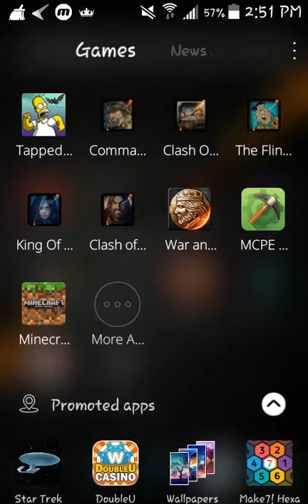The Simpson's tapped out.